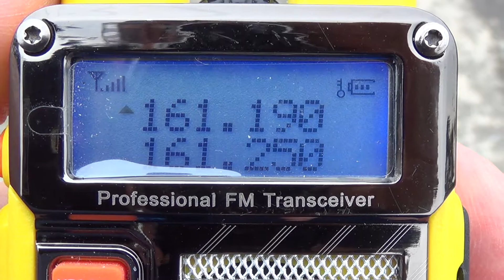NS V17 Sets off draging equipment alarm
NS V17 Sets off draging equipment alarm at Yadkin Rd. NS 2719 (EMD SD70M-2) , NS 8820 (GE C40-9W) ,NS 3049 (EMD GP40-2), NS 740 (EMD RP-E4C) and NS 6163 (EMD SD40-2) provide the power.